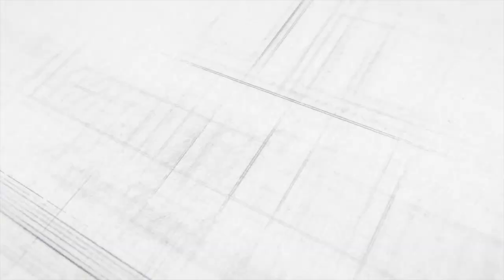General Knowledge Test Math Boot Camp vs GK Math Master Video Channel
WOULD YOU LIKE TO PASS YOUR GENERAL KNOWLEDGE TEST ON THE FIRST ATTEMPT?  UHHHH...HECK YEAH!

Are you ready to save time and money and pass your General Knowledge Test for your Florida Teacher Certification Exams requirements? The strategies we teach have helped OVER 6000 teachers and college students pass their Florida Teacher Certification Exams. Especially their GKT!

The last thing you want is to have to pay to retake your exams and waste MORE money on useless resources and study guides.  Right?

GK MATH BOOT CAMP VS GK MATH MASTER VIDEO CHANNEL

This video discussed the distinct differences between these two prep options.

The Math Boot Camp is pure content review of ALL 21 math skills tested on the General Knowledge Test.  It also includes one full length practice test with video solutions and much more!

The GK math master Channel is like Netflix, BUT for GK math.  There are over 200 GK level questions with video solutions.

⇒ To learn all about what we do and how we help teachers pass their certification exams, learn more @

Check out our FREE video training, "7 Steps To Passing Your FTCE" @